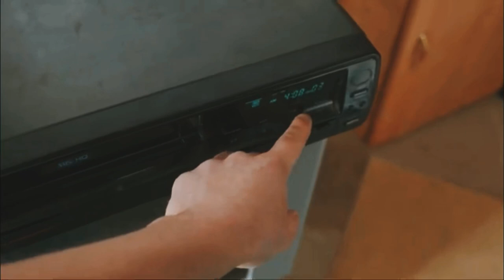Lecrae & 1K Phew - WILDIN Live! @ Unashamed 2022